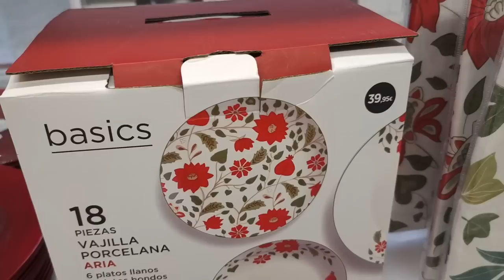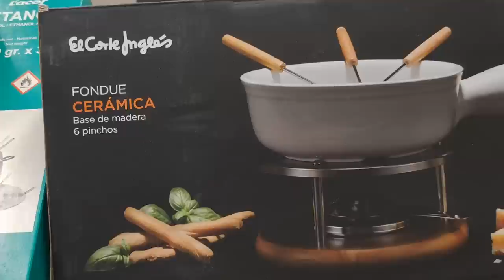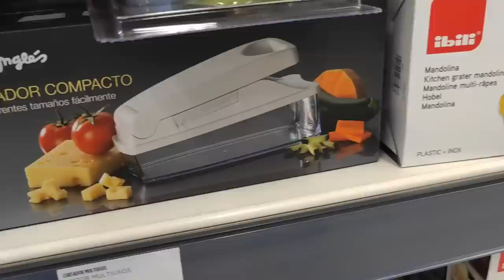HIPERCOR💙NOVEDADES👍MESAS NAVIDAD🎄VAJILLA ELEGANTE🥂IDEAS DECORACIÓN MENAJE TODO COCINA ALMACENAJE🥳🍾🥶🎄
Hoy os dejo éste video con algunas novedades de HIPERCOR, espero que os guste mucho 👍👍🥰